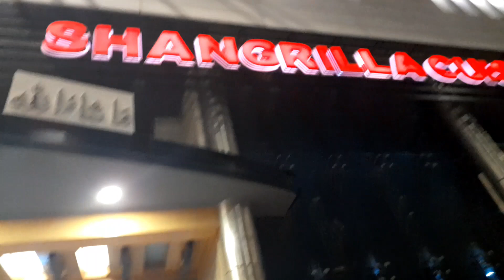Parenting || Ideas For Excellent Parenting || Rules of Good Parenting